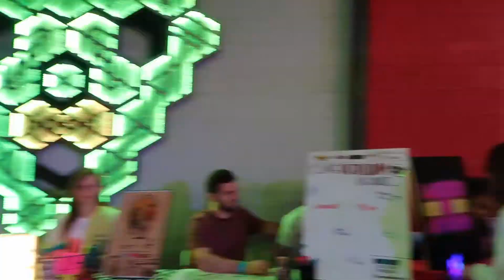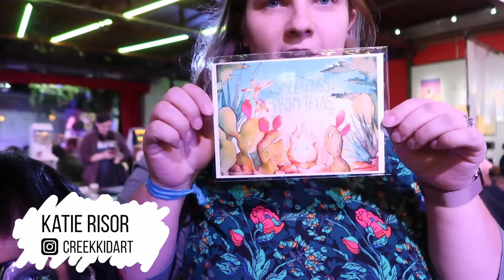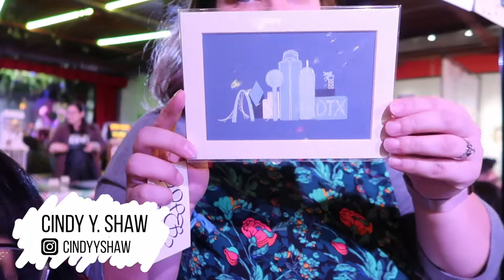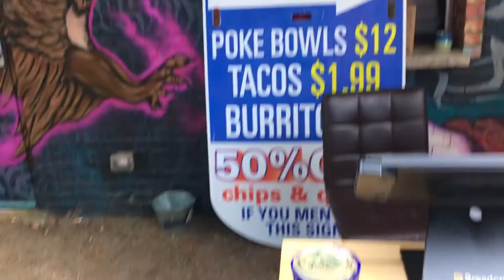Artist Alley Vlog 💜RE-UPLOAD💜 - Decent Market Fall 2018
Follow Drawing Disasters!